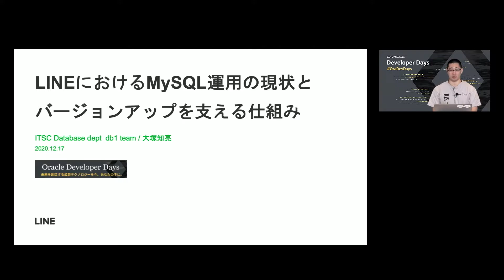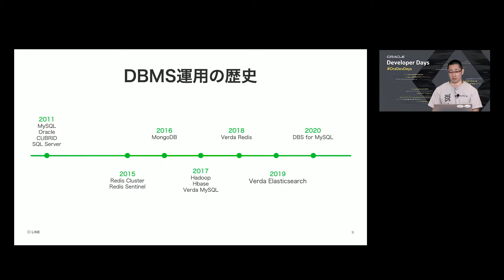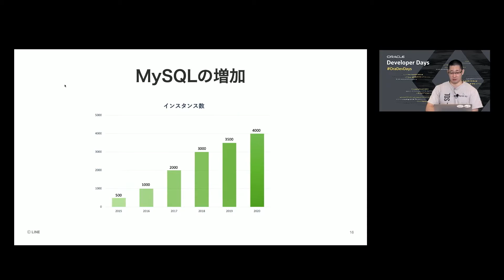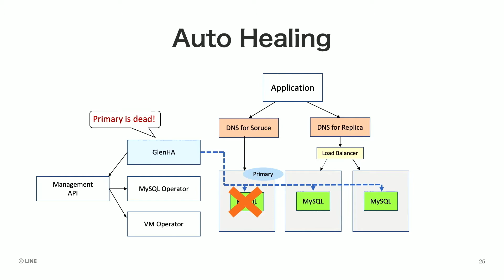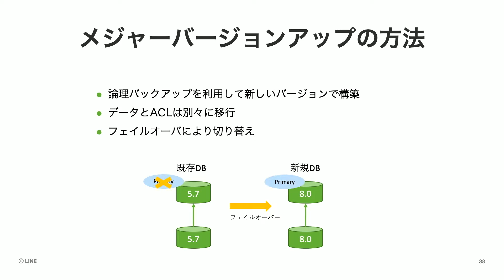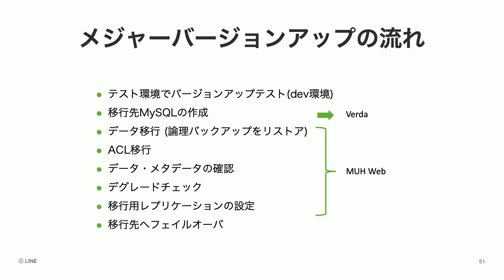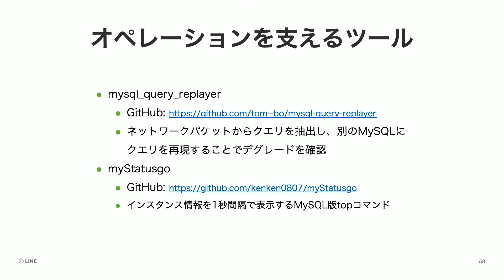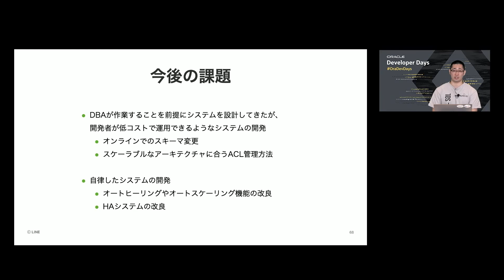【基調講演】LINEにおけるMySQL運用の現状とバージョンアップを支える仕組み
Oracle Developer Days - 最新DBテクノロジー
LINEではプライベートクラウドを通じて数千台規模のMySQLを提供・運用しています。
このセッションでは大量のMySQLインスタンスを安定して運用する仕組みと我々が直面している課題について紹介します。
また、運用を効率化・自動化するために開発・公開しているツール群も紹介します。

【Oracle Developer Days セッション動画一覧と資料ダウンロードはこちら】

＊本動画は2020年12月17日に開催された Oracle Developer Days - 最新DBテクノロジーの【基調講演】LINEにおけるMySQL運用の現状とバージョンアップを支える仕組み 収録動画になります。